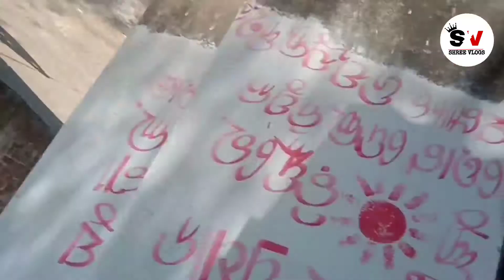FESTIVE OF COLOUR || ହୋଲି କେମିତି ଆଜି celebrate କରିଲୁ || simple style